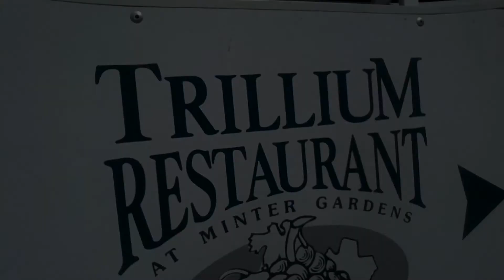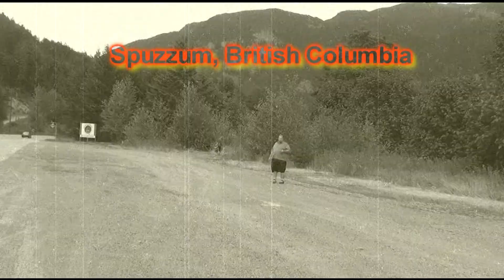Alyssa's TV Show Episode 17: Blue Lake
On today's episode, Big Daddy guest hosts as he heads up to Blue Lake, BC to check out the scenery.